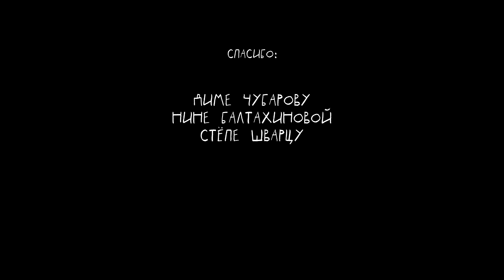Мультфильм "Заместители", 2017 г.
Мультфильм о новых супергероях. Лаборатория Научной Анимации. Творческое пространство "Цоколь". Новосибирск, Академгородок. 2017 г.